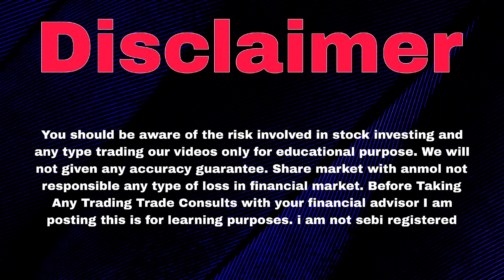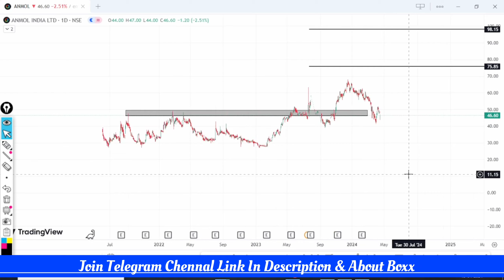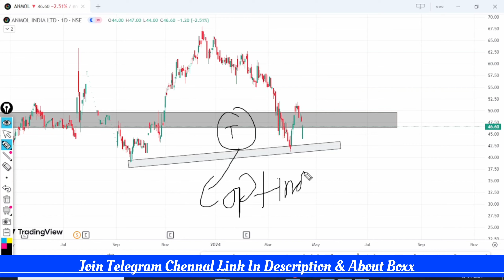Anmol India Share News | Short Term Stocks | Anmol India Share Price | Anmol India Share Today News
Anmol2.o is here to give you knowledge related to investment Or Trading.

So smart investor must follow this channel.

short term stock investing strategy
short term stock selection
short term stocks with high returns
short term stocks to buy
short term stock analysis
short term stock screener
short term stock trading strategies
short term investments with high returns
short term and long term goals interview
short term regulation of blood pressure
short term capital gain itr filing